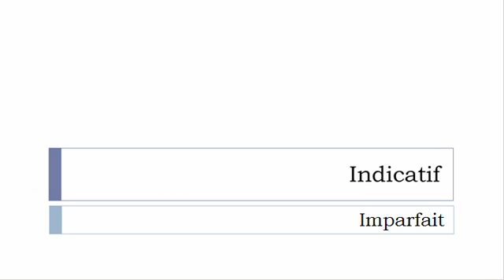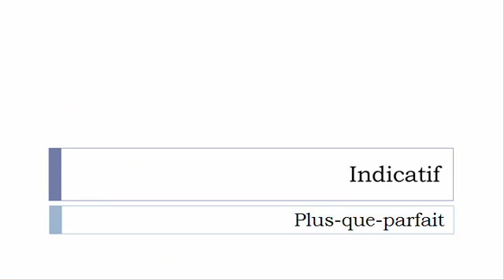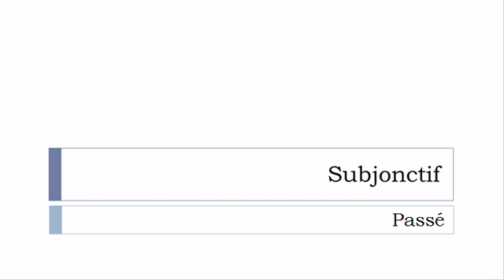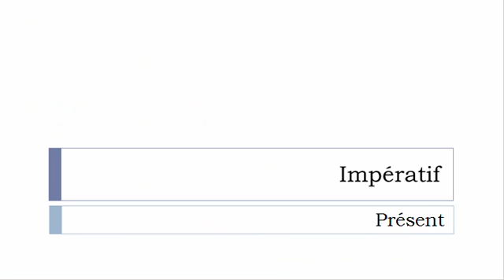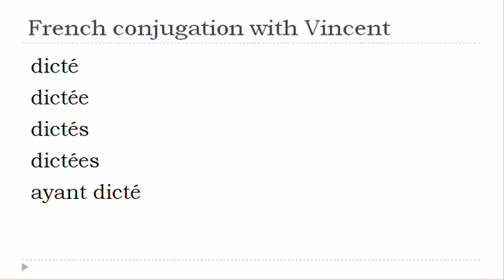French verb = All tenses # Dicter